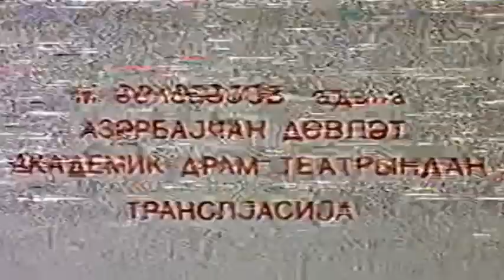Zeynəb Xanlarova - Mən bülbüləm, gül mənimdir (canlı, iyun 1988)